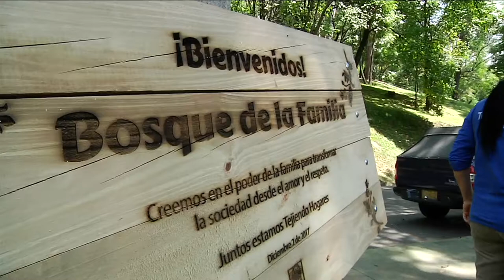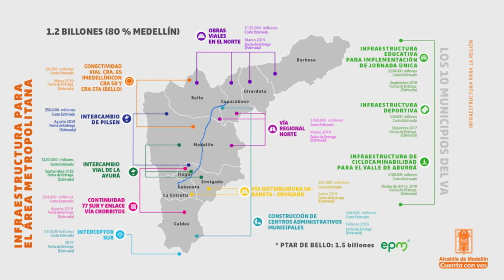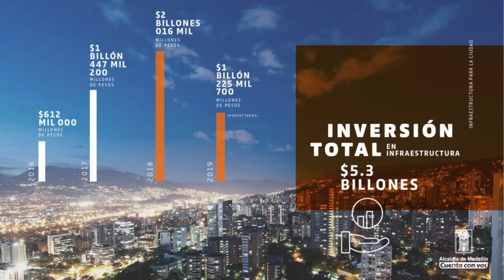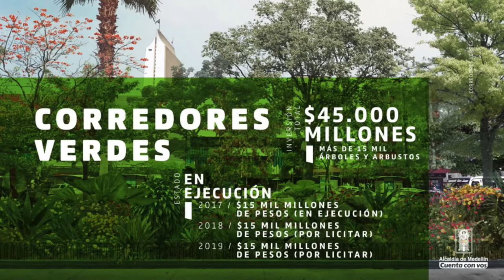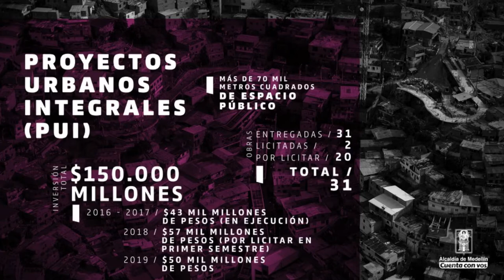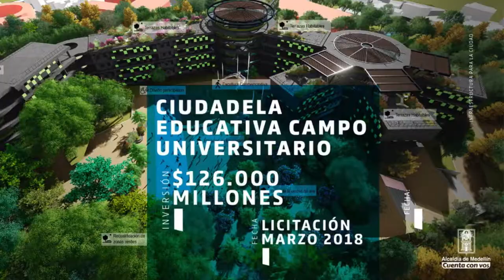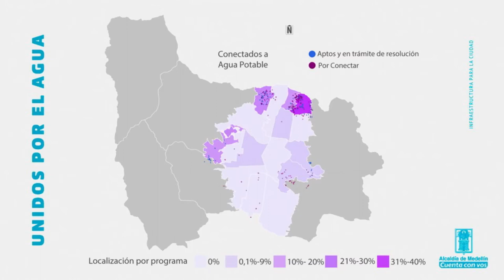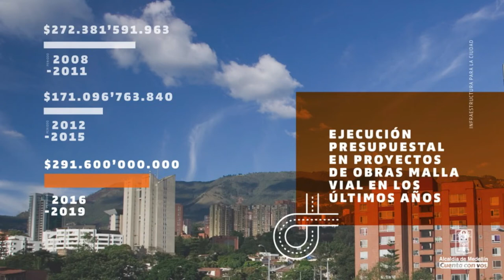Federico Cuenta Con Vos - 5 de diciembre [Programa Completo] Telemedellín